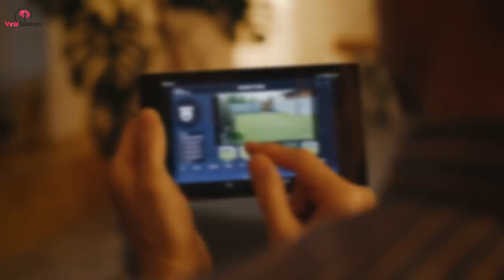Flowers Vanish At Son's Grave, So Dad Hides Camera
She couldn't believe it, could someone really have the audacity to do this? It wasn't just about how it made her feel, it was about their son. How dare they take the things that she brought to him?

Her husband was just as surprised as her. They had to think of a way to catch the culprit. But when they finally watched the secret recording, their jaws came unhinged.